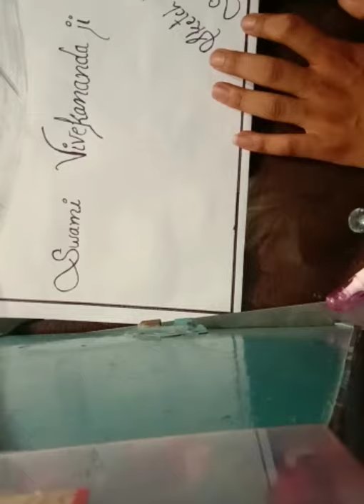Shiva from Aligarh || passion sketching || Right way of knowledge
Full name : SHIVA GUPTA
Qualification: D.El.Ed
Address: Ram Snehi Dham , Vijay Puram (ALIGARH)
Category of talent : Sketch lover✏️😊